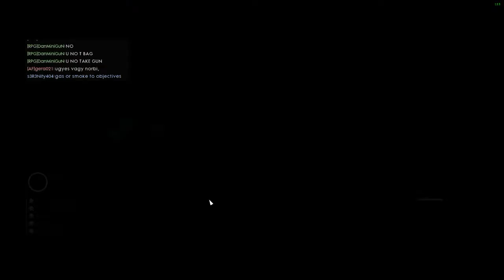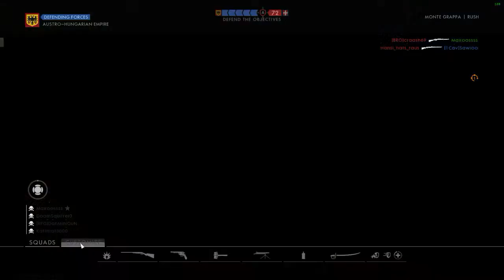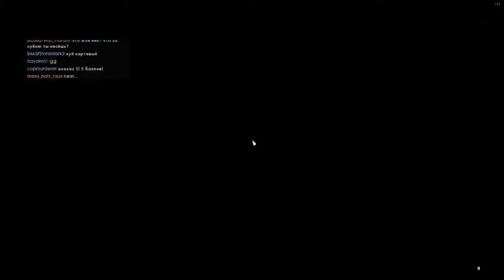DanMinigun vs Rush: BF1 Lets Play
Long winded lets play video. Took forever to upload